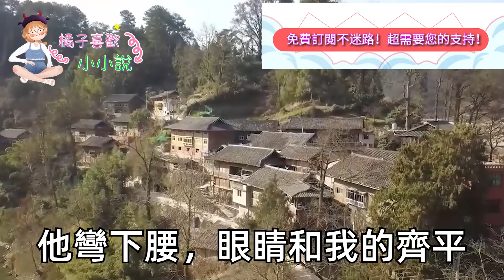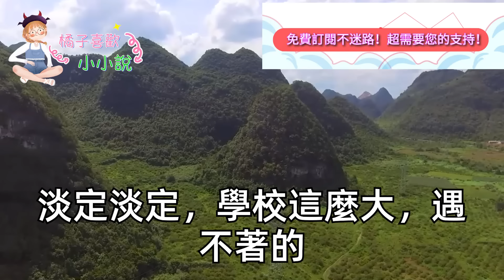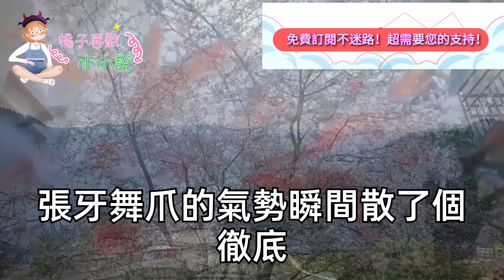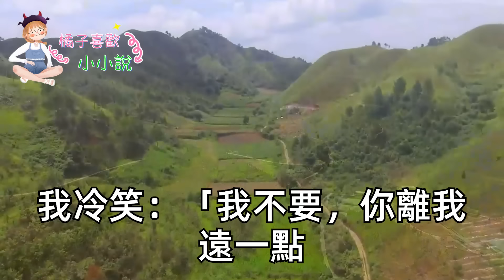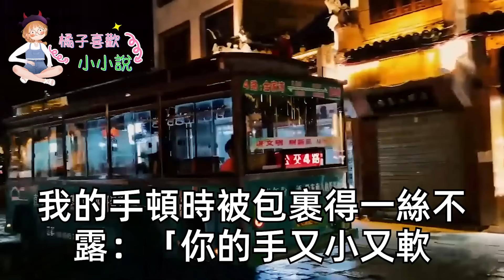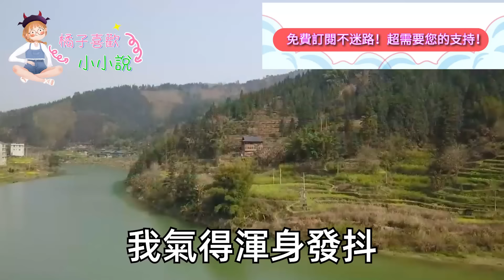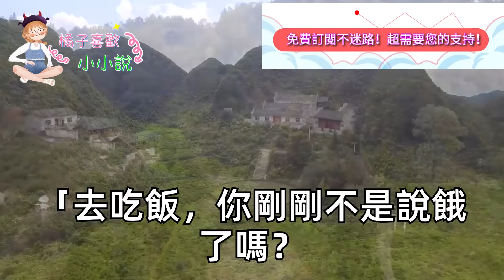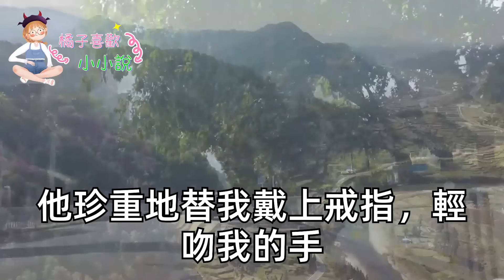我在咖啡廳圍觀情侶吵架，男生突然一把拎起我：我和小矮子談都不和你談！我剛想發火 他湊近偷偷說:50萬幫個忙！下一秒我被塞上豪車 我傻眼了#甜寵#灰姑娘#霸道總裁#愛情#婚姻#小嫻說故事#暖風故事匯